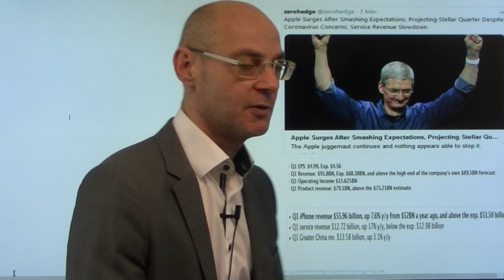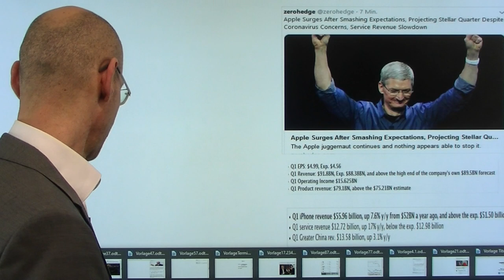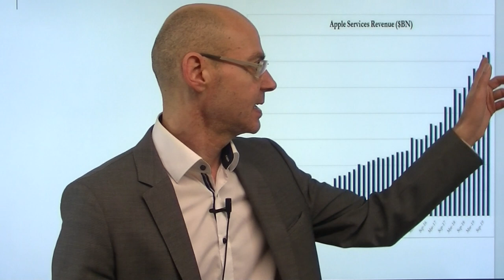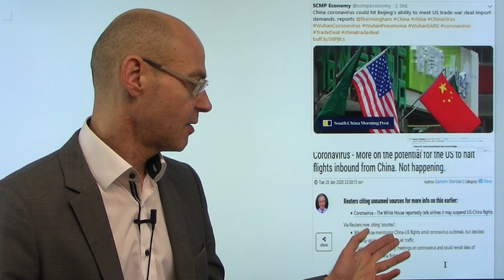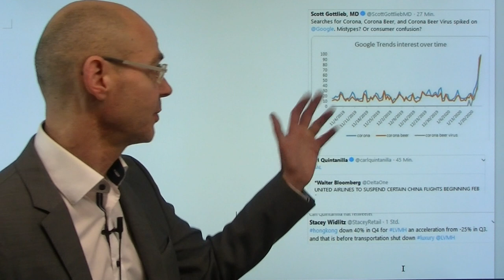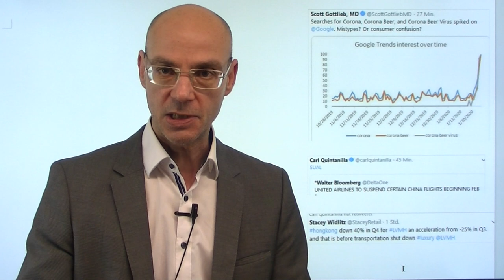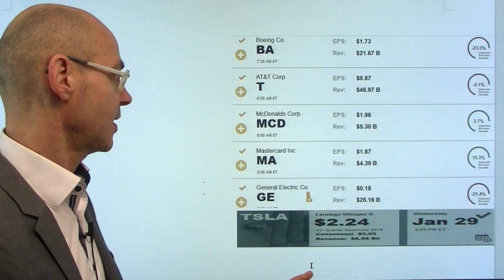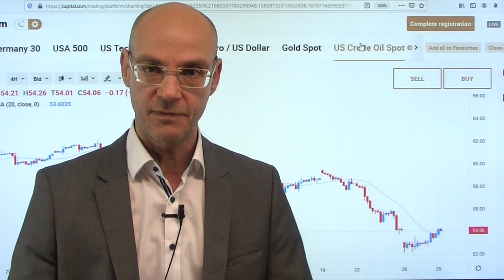Apple und Schwarze Schwäne! Videoausblick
Apple hat gestern mit seinen Zahlen wieder für Begeisterung an den Aktienmärkten gesorgt - aber der eigentlich entscheidende Faktor enttäuschte: der Umsatz im Bereich Service war schwach und belastet den Glauben des Marktes, dass sich Apple schnell von einer Hardware-Firma zu einem Dienstleistungsanbieter wandelt. Unterdessen entwickelt sich die Coronavirus-Epiedemie in China immer mehr zum schwarzen Schwan für die Wirtschaft: die Zahl der Infizierten hat nach so kurzer Zeit bereits die Zahlen der SARS-Infizierten übertroffen. Wenn China länger stillsteht, dann wird das massive Auswirkungen vor allem auf die Rohstoffmärkte haben (Die Hälfte aller Basismetalle wird von China nachgefragt). Und für Trump (und die Aktienmärkte) dorht mit den Aussagen von John Bolton ebenfalls ein schwarzer Schwan..